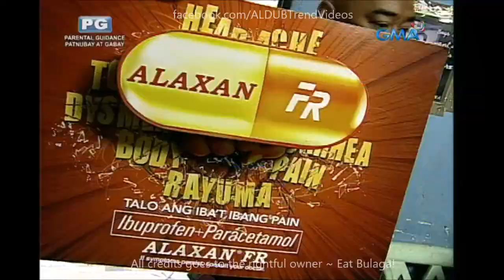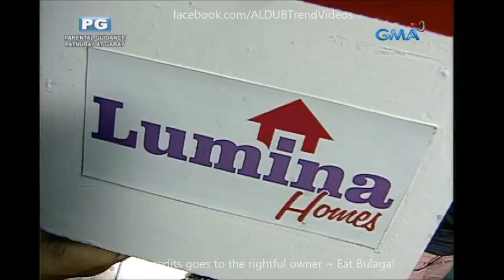Eat Bulaga Sugod Bahay September 14 2016 Full Episode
Cast:
Main Hosts
Tito Sotto, Vic Sotto and Joey de Leon
Co-hosts
Production
Executive producers:

Imagine You And Me
Alden Richards
Maine Mendoza
Maichard
Jowapao
TVJ